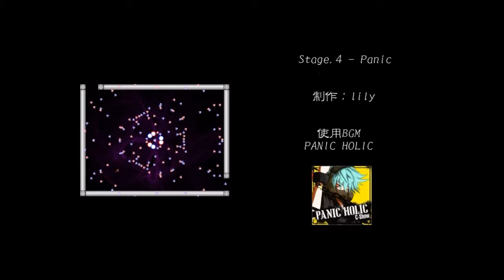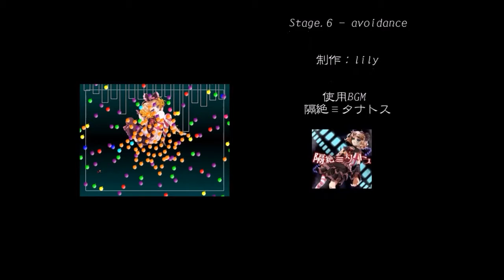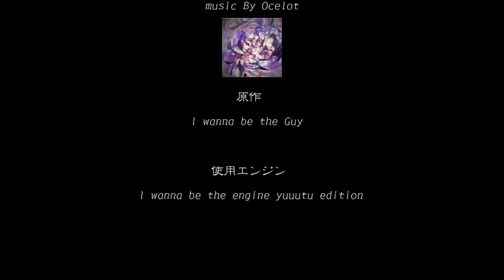I wanna call me it. Final Boss